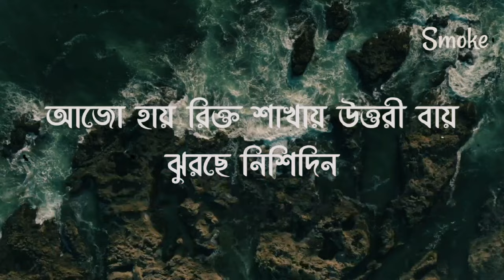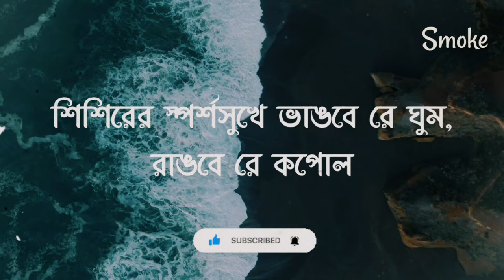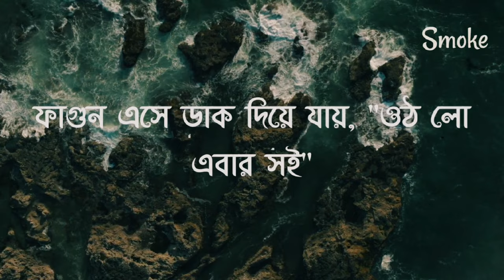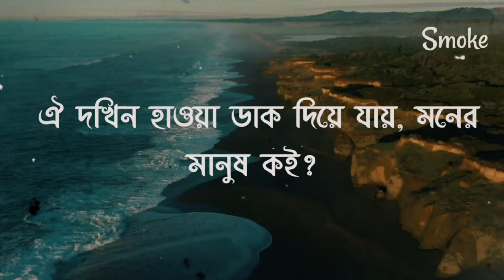Bulbuli || Smoke Tube || Coke Studio Bangla || Ritu Raj x Nandita ( Official Lyrics Music Video )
𝗦𝗼𝗻𝗴 𝗖𝗿𝗲𝗱𝗶𝘁𝘀🎵

🎶📌Full Lyrics  :

বাগিচায় বুলবুলি তুই ফুল শাখাতে দিসনে আজই দোল
আজো তার ফুল কলিদের ঘুম টুটেনি, তন্দ্রাতে বিলোল

আজো হায় রিক্ত শাখায় উত্তরী বায় ঝুরছে নিশিদিন

আসেনি দখনে হাওয়া গজল গাওয়া, মৌমাছি বিভোল

কবে সে ফুলকুমারী ঘোমটা চিরি আসবে বাহিরে
শিশিরের স্পর্শসুখে ভাঙবে রে ঘুম, রাঙবে রে কপোল

দোল দোল দোল দিয়েছি ঘুম ভেঙেছে কই?
ফাগুন এসে ডাক দিয়ে যায়, "ওঠ লো এবার সই"
ভাঙাবোই ঘুম তোর, আশাতে-নেশাতে না জেগে জেগে রই
দখিনা এলো ওই, অলিরা-পাখিরা তোমারই প্রেমেতে রই
'ওঠ ওঠ ওঠ' লো রে সই, ফাগুন এলো ঐ
দখিন হাওয়া ডাক দিয়ে যায়, মনের মানুষ কই?

🔴𝗖𝗼𝗽𝗽𝘆𝗿𝗶𝗴𝗵𝘁️ 𝗜𝘀𝘀𝘂𝗲𝘀❓